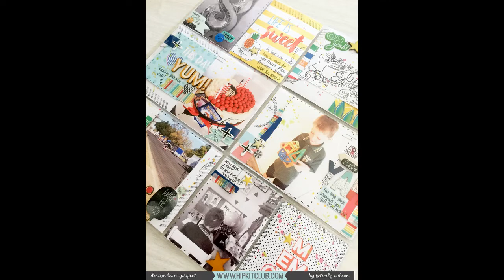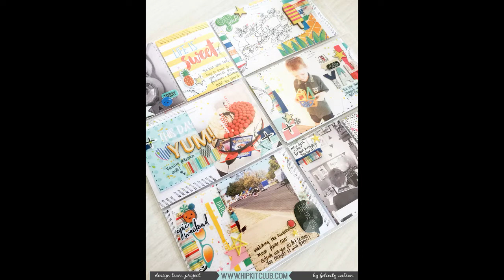Project Life process #13 / Hip kits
Hip Kit club - July Project Life kit